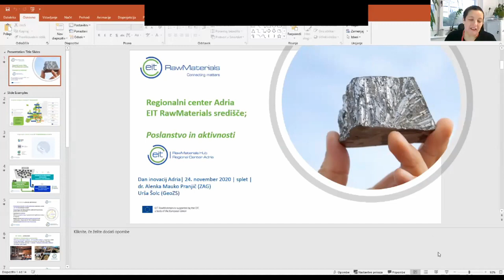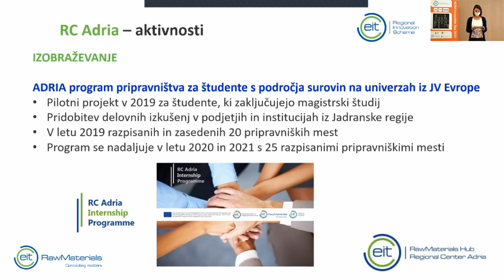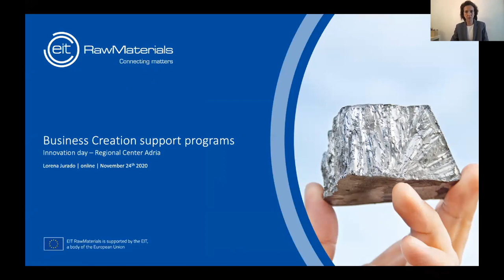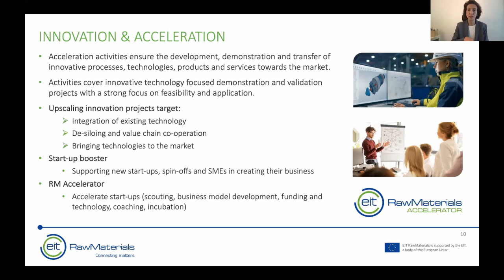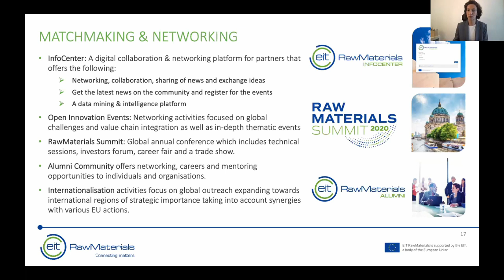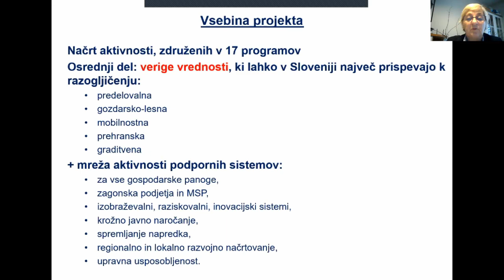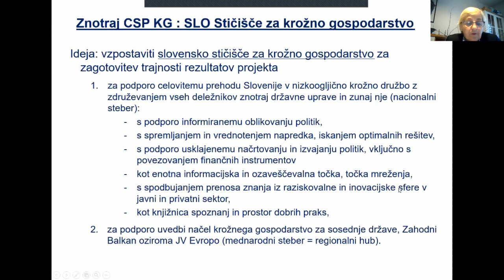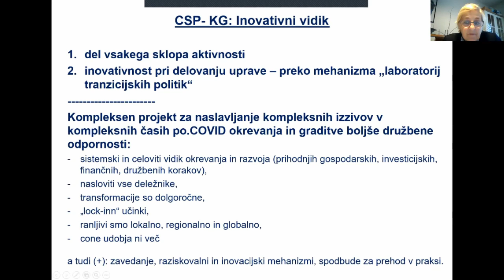2. part: ADRIA Innovation Day 2020 - Supporting innovation in the RM sector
SUPPORTING INNOVATION IN THE RAW MATERIALS SECTOR

Speakers:
RC ADRIA, EIT RawMaterials hub – mission and activities (Mateja Košir & Urša Šolc, RC ADRIA, EIT RawMaterials hub)
EIT RM Business support services (Lorena Jurado, Business Development Manager, EIT RawMaterials CLC South)
Circural supporting low-carbon - systemic and holistic approach (Jasmina Karba, Ministry of environment and spatial planning, Slovenia)